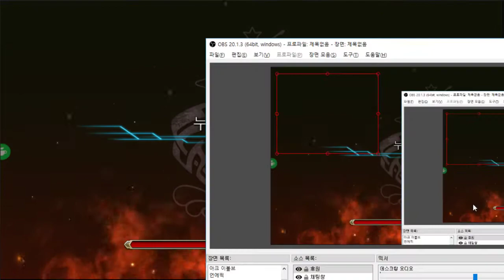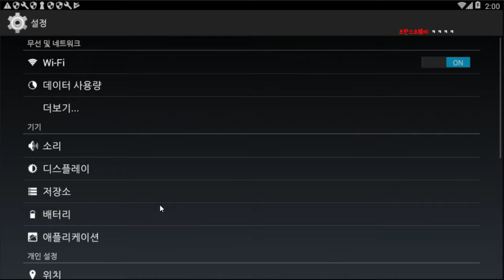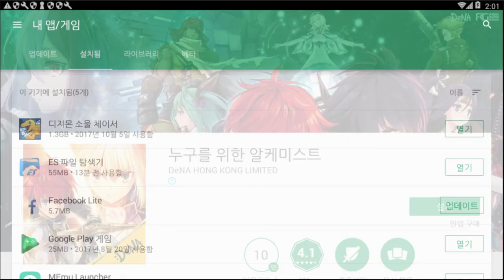다운로드만 3번 기다림의 미학을 가르치는게임 - 누구를 위한 알케미스트 (도바킴)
누구를 위한 알케미스트 (도바킴)